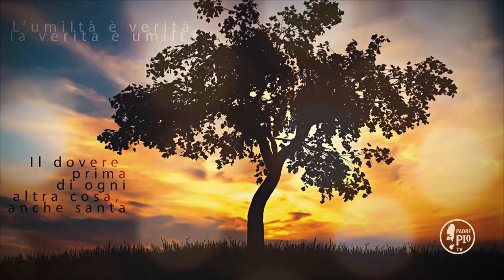Dai un calcio al mondo, al demonio e alla carne!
La Frase di Padre Pio:
"Ah!, che è una grande grazia, mia brava figliola, l’incominciare a
servire questo buon Dio mentre che la floridezza dell’età ci rende suscettibili di qualunque impressione! Oh!, come il dono è gradito, quando si offrono i fiori coi primi frutti dell’albero.
E quale cosa potrà mai trattenerti dal fare una totale offerta di tutta te stessa al buon Dio col deciderti una buona volta per sempre a dare un calcio al mondo, al demonio ed alla carne, ciò che con tanta risolutezza fecero per noi i nostri padrini al battesimo? Forse che il Signore non merita da te questo sacrificio?"